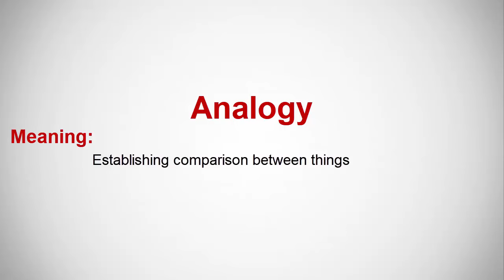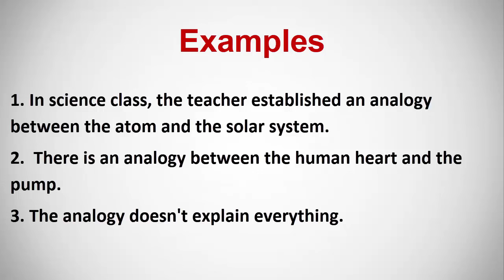Meaning of Analogy | English Vocabulary Words | Urdu/Hindi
In this lesson, I have explained the word "ANALOGY" with examples. Learn this English vocabulary word and use it in your daily conversation. It will help in improving your English Fluency.

Meaning:
 Establishing a comparison between things

Sentences:
 1. In science class, the teacher established an analogy between the atom and the solar system.
 2.  There is an analogy between the human heart and the pump.
 3. The analogy doesn't explain everything.